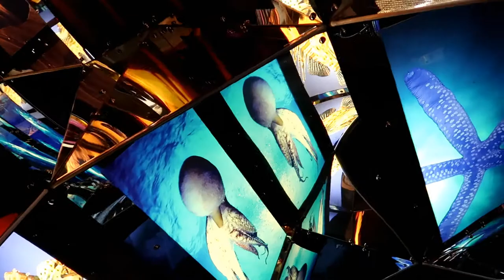Fall Asleep to Sea Life at the Virginia Aquarium | Seahorses | Sea Turtles | Lionfish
MONDAY MONTAGE Week 3
Relax or even fall asleep with sea life from the Virginia Aquarium & Marine Science Center. The sounds are so soothing, so restful. Watch the fish swim. See the sea turtles, seahorses, lion fish and even a crocodile.
Most of our videos are travel related, so please check those out also.
Have you seen our Walt Disney World vlogs? What about our Washington DC, Dollywood, Myrtle Beach, Wilderness of the Smokies Indoor Water Park and Hershey Park vlogs?